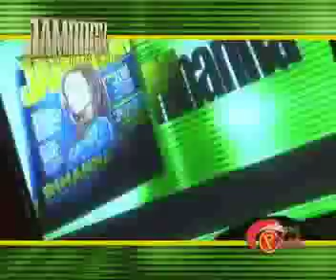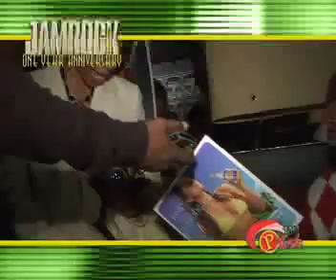jamrock magazine one year anniversary party (pt 1)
jamrock magazine one year anniversary party at the blvd in manhatten...wyclef jean on the cover came by and signed magazine's and hung out with fans